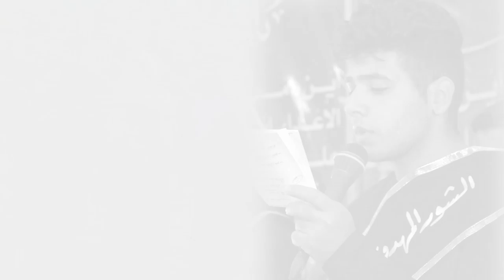راب مهدوي حسيني إسلامي || ليش انهمل هذا الجيل | مسلم علي - منتظر الصيمري | كلمات : السيد عباس السبتي